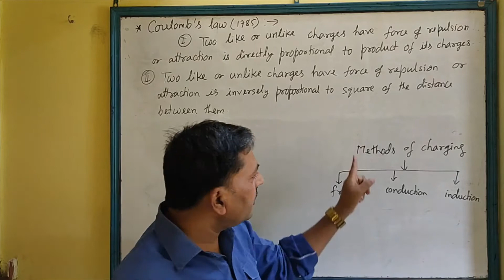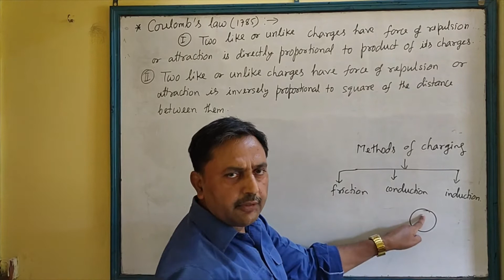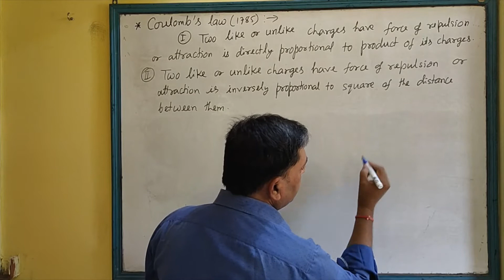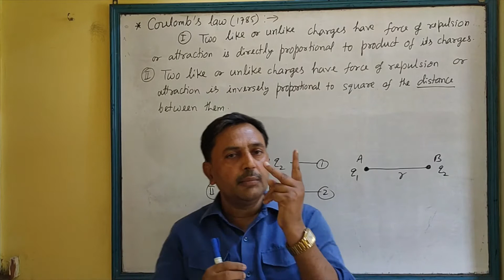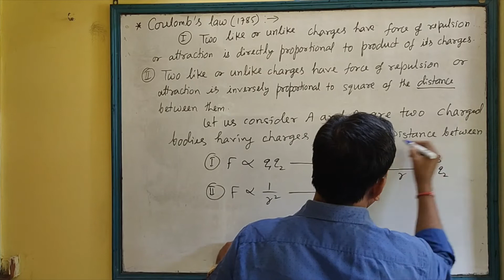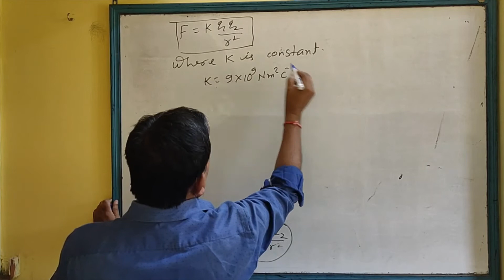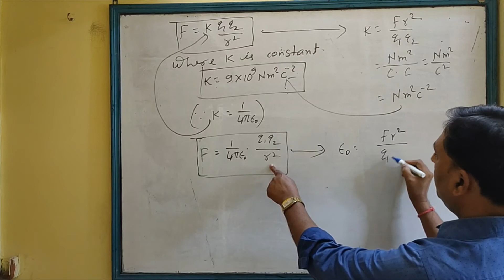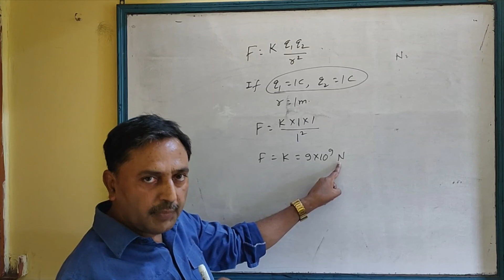Coulomb's Law. By Gajendra Singh Physics Classes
Unit-1 Electrostatics
Topic - Coulomb's Law  (1.a)

ENGINEERING - IIT JEE (Mains +Advance)

MEDICAL - NEET